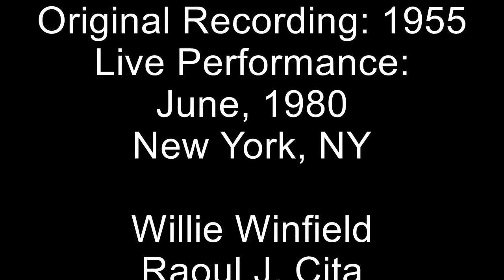Willie Winfield & Harptones "Life Is But A Dream" Live - 1980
Willie Winfield and the Harptones- Raoul J. Cita, Marlowe Murray and Linda Champion- perform the group's 1955 classic, "Life Is But A Dream", in New York, NY in June of 1980.